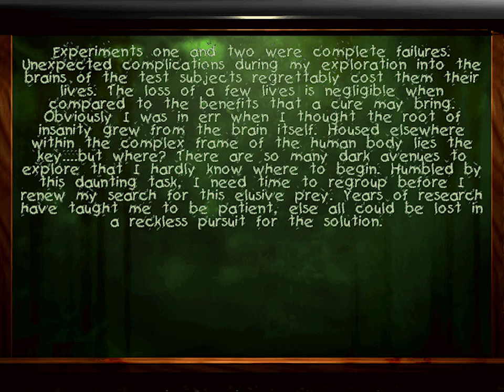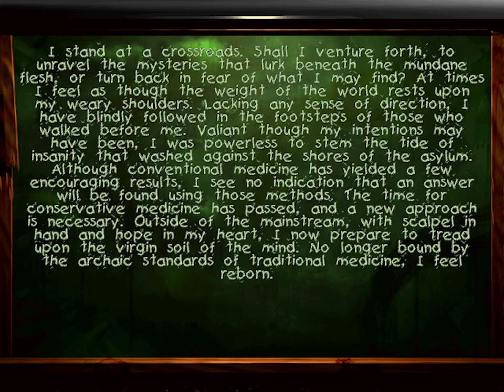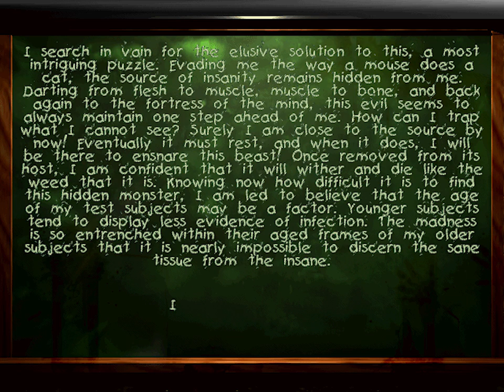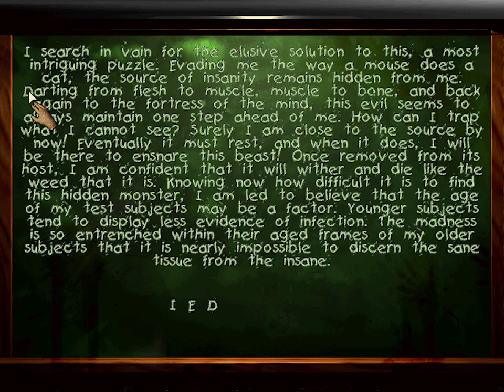Sanitarium Ep 5 - The Mansion